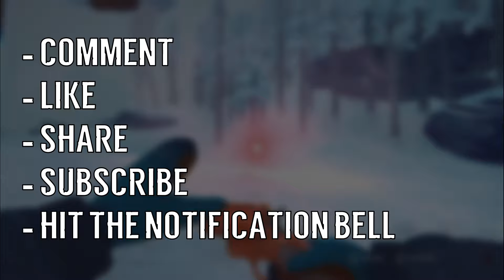The Long Dark All Weapon Variants - The Long Dark Tales from the Far Territory - The Long Dark